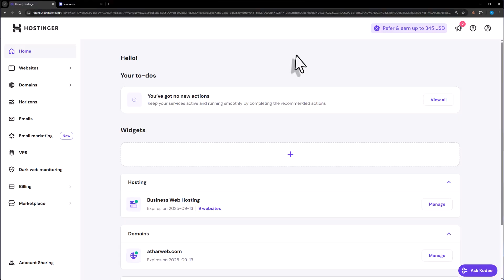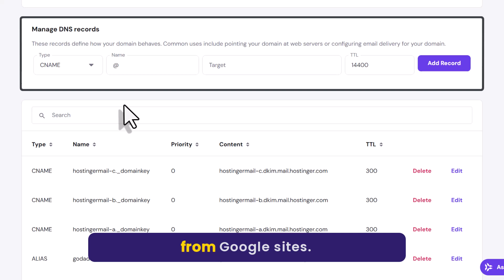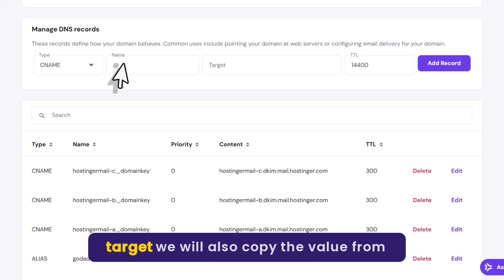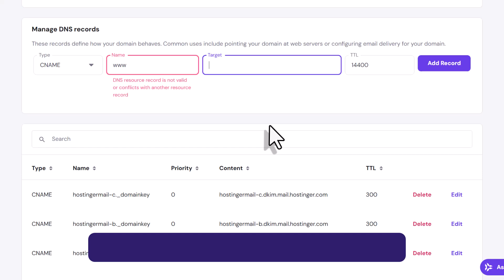How To Connect Hostinger Domain To Google Sites 2025 | Point Hostinger Domain To Google Sites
Learn how to connect Hostinger domain to Google Sites 2025. In this hostinger google sites tutorial I’ll show you how to point Hostinger domain to Google Sites easily. If you want to link your Hostinger domain to Google Sites, this tutorial is perfect for you. I’ll cover the complete process of Hostinger domain Google Sites setup using Google sites tools and Hostinger Hpanel.

In This Video Tutorial You’ll Learn:
1. How To Connect Hostinger Domain To Google Sites
2. How To Point Hostinger Domain To Google Sites

Follow the simple steps to  Connect Hostinger Domain To Google Sites:

Step # 1: Point Hostinger Domain To Google Sites
(Log in to your Google Sites account, go to Settings _ Custom domains, click Connect domain, then paste your domain copied from Hostinger.)

Step # 2: Add CNAME Record in Hostinger
(In your Hostinger panel, go to DNS/Name Servers, add a CNAME record using the values provided by Google Sites, and save it. Then return to Google Sites and click Done.)

That’s it you have successfully Pointed Hostinger Domain To Google Sites